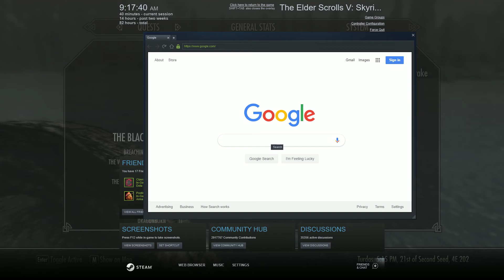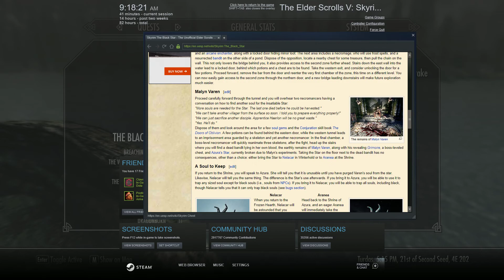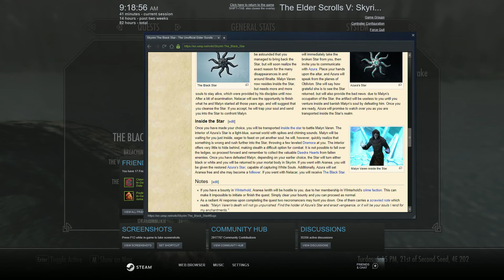The Elder Scrolls V: Skyrim Special Edition: Azura quest